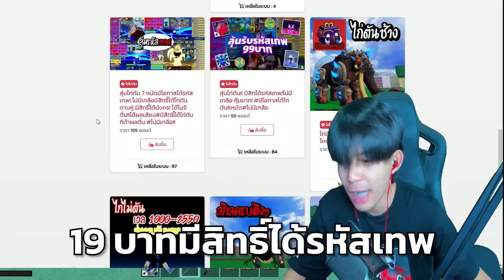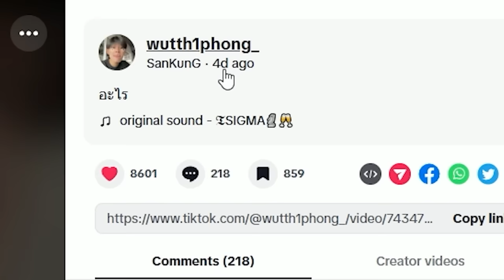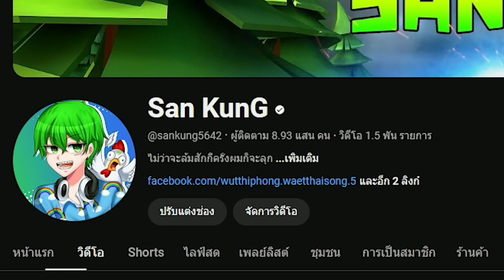Blox Fruits : คอมโบตาม TikTok ได้เซ็ตที่ผมไม่เคยเล่นเลย...